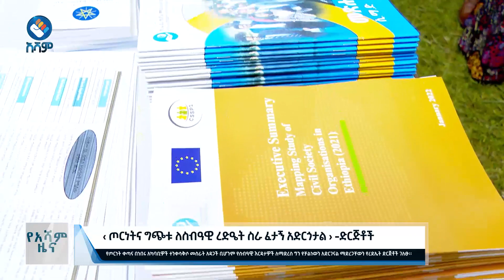ጦርነትና ግጭቱ ለስብዓዊ ረድዔት ስራ ፈታኝ አድርጎታል#asham_tv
ጦርነትና ግጭቱ ለስብዓዊ ረድዔት ስራ ፈታኝ አድርጎታል